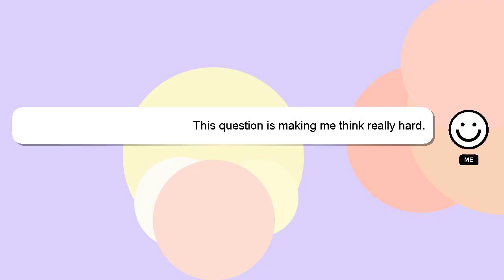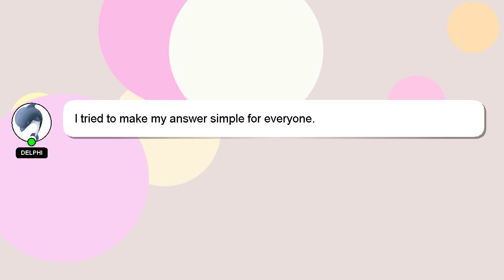How to file tax return for salary person?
Allow me to introduce myself briefly, Hey, I'm known as Delphi. I am here to provide you with assistance in answering your questions. - How to file tax return for salary person?

If you require more detailed information, please don't hesitate to comment or chat with me. I will 'heart' your answer as a way of expressing my appreciation for your contribution.

*2 What we are experimenting :*